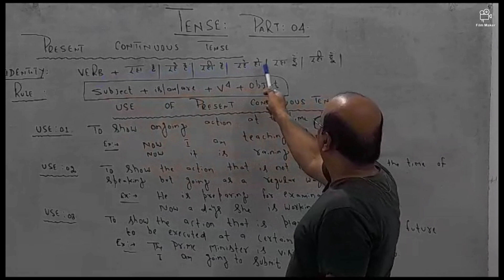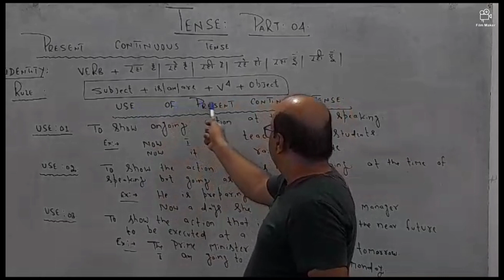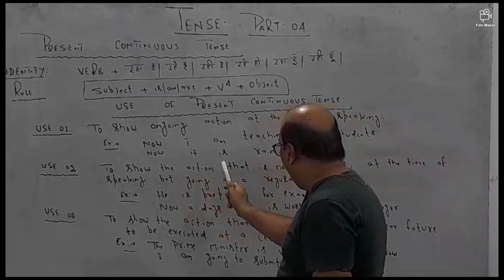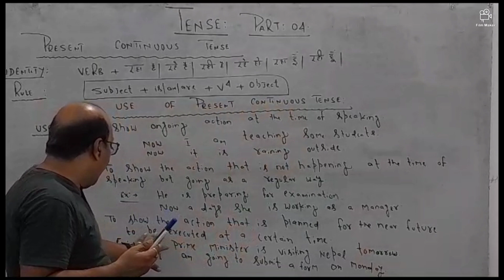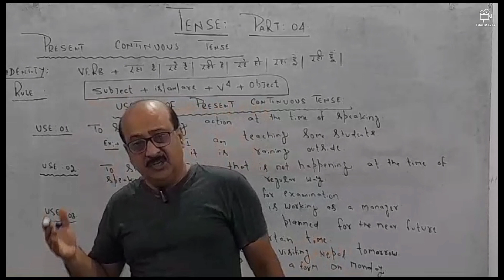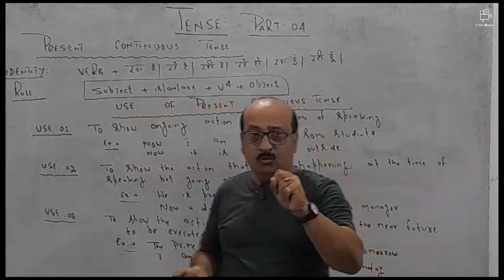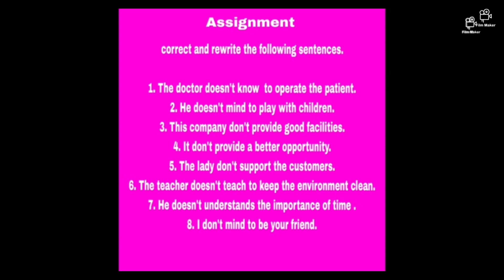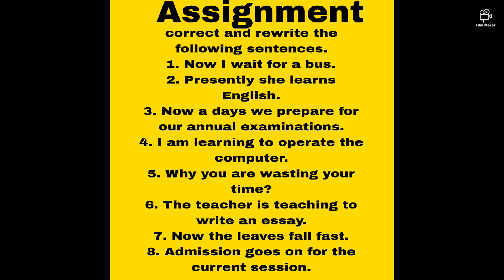Tense part 4 Present continuous tense. सबसे ज्यादा जरूरी.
present continuous tense active and passive voice 10 sentences,
present continuous tense active and passive voice negative,
present continuous tense active and passive voice class 9,
present continuous tense adverbs frequency,
present continuous tense assamese to english translation,
simple present tense vs present continuous tense konu anlatımı,